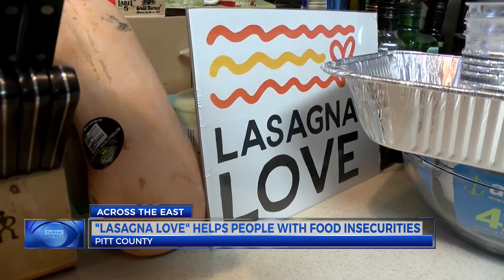Lasagna Love helping battle food insecurity one layer at a time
A hot meal is one of the many things people have needed over the last year of the coronavirus pandemic. A nationwide initiative is making sure those in Pitt County get the food they need.